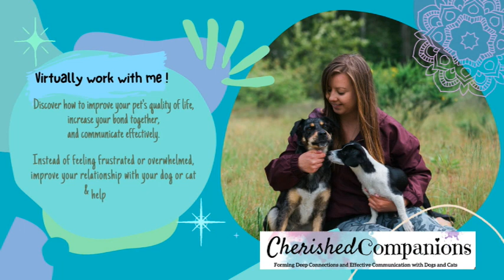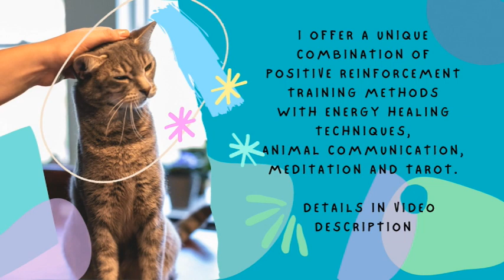How to get Cats to be Friendly with Each Other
This channel is all about, forming deep connections and effective communication with dogs and cats (plus reptile content.. and rabbits.. and birds)

Discover how to improve your pet's quality of life, increase your bond together, and communicate effectively.

🐱🐶For witches and their Familiars! Live in alignment with nature's natural cycles and develop a magical bond with your familiar while manifesting your desires. Use tarot, set intentions, release limiting blocks, and work with your familiar at the most powerful and optimum times.
Living with Familiars 2024 Tarot and Manifestation Calendar

Want me to work with you and your cat or dog privately?
Work with me 1:1 virtually
I help you and your pet achieve happiness & harmony through holistic & natural methods that consider your pet's body, mind, and soul.

~Etsy Shop
Custom Pet Portraits, Art for Animal Lovers, Decor and Apparel for Dog Moms and Cat Guardians

My Other Channels:
Living with Familiars: Enchanting our Pet's life by connecting to their soul through intuitive guidance and healing

0:00 Signs cats are friends
4:05 How to tell if cats are not getting along
4:37 How to help cats get along